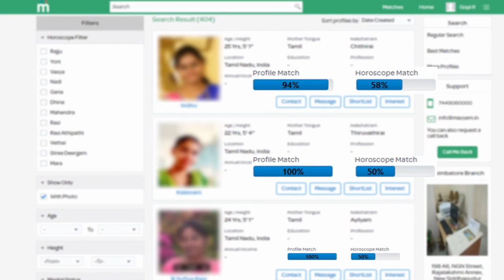Thala59 Firstlook Celebration | Thala Ajithkumar | Yuvan Shankar Raja | H vinoth | Boney Kapoor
Thala59 Firstlook  …….. வெறித்தனமான கொண்டாட்டத்தில் தல ரசிகர்கள்

            [THIS CHANNEL DOESN'T SUPPORT PIRACY]
                         [YOU CAN FOLLOW US ON]